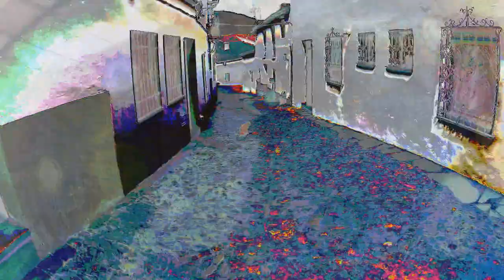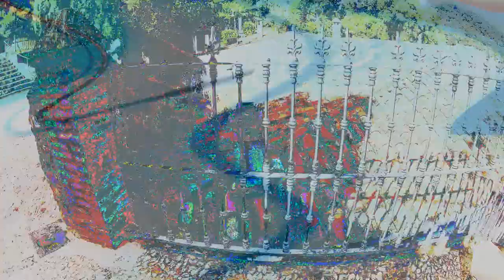"Blessed" (The Unreal Emotions) Dr. Soy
El Dr. Soy, nos propone un tema de "Rock Psicodélico": " Blessed"(Bendito,  en castellano), es una reflexión directa sobre la extrema simpleza del Ser.
Dos guitarras eléctricas, bajo, batería, cuerdas, flauta, trompeta barroca, órgano y voces; a cargo del Dr. Soy. Música original y letra del Dr. Soy. Filmación y edición de video: Dr. Soy.